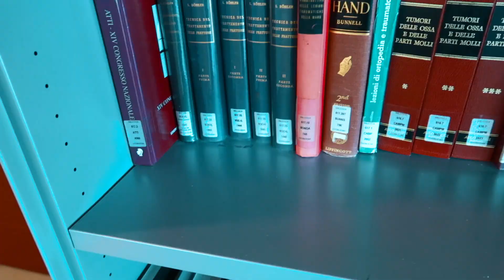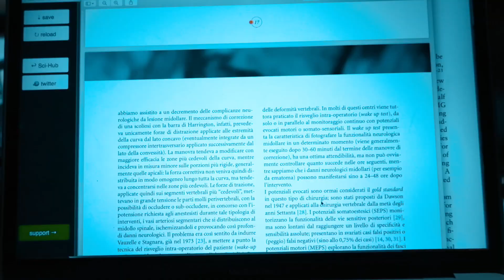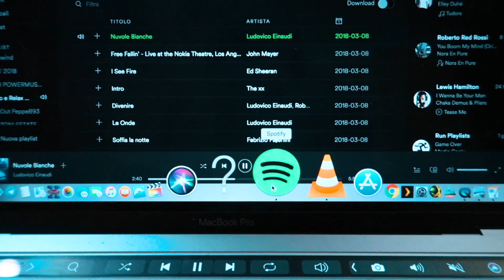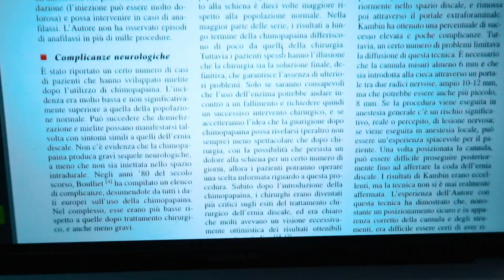COSA SUCCEDE ALLA TESI? | ROAD TO LAUREA #3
Sembra impossibile.